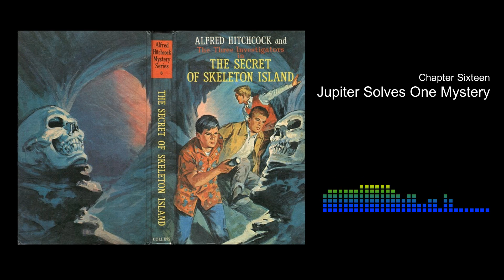Chapter Sixteen | The Secret of Skeleton Island | Alfred Hitchcock and The Three Investigators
Alfred Hitchcock and The Three Investigators
in
The Secret of Skeleton Island

Chapter Sixteen - Jupiter Solves One Mystery

Written by Robert Arthur
Read by Dwayne Bunney